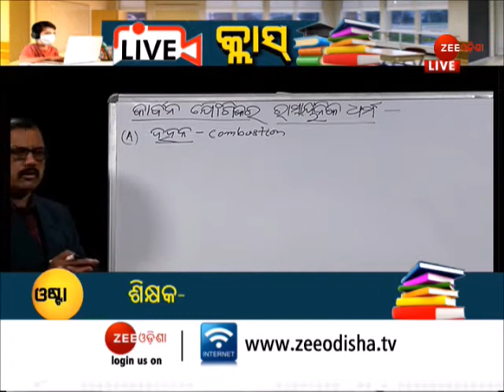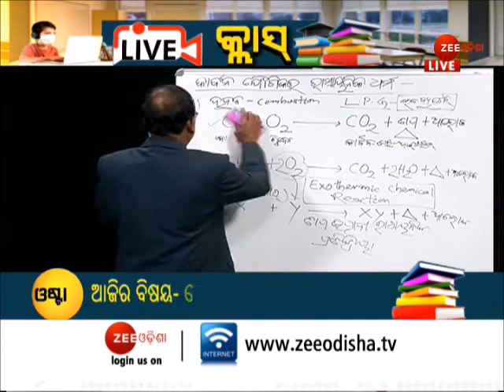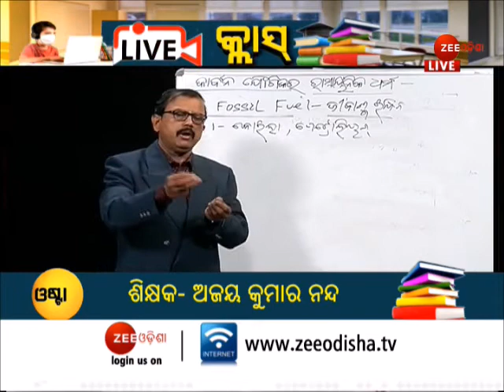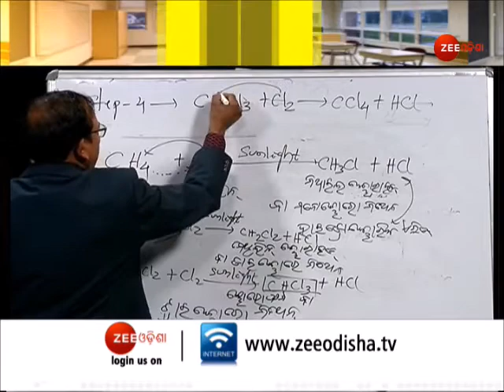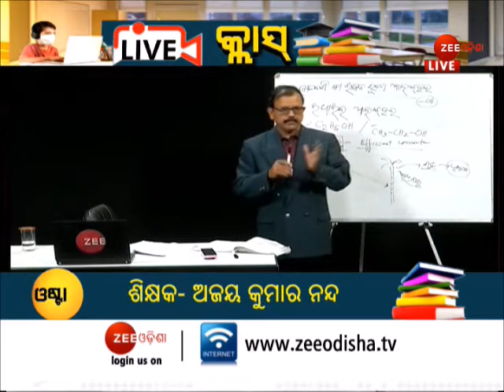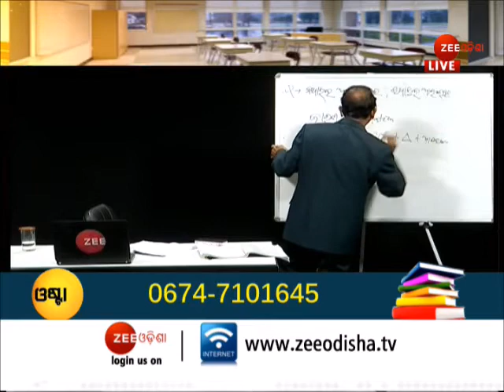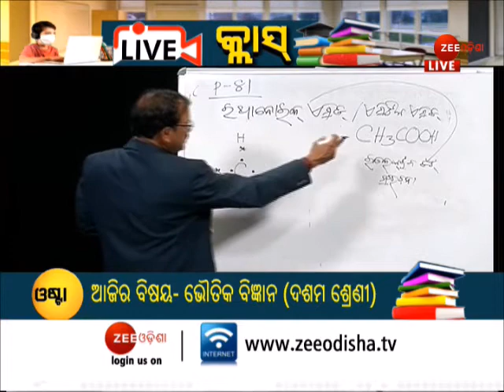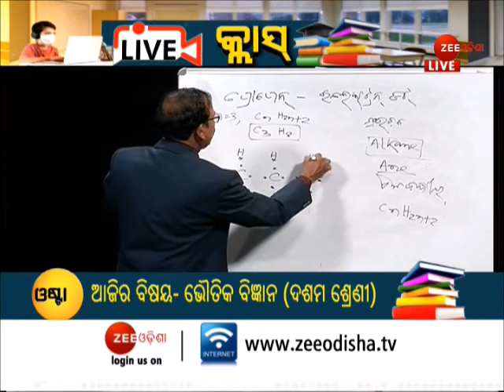Zee Odisha Live Class | Sub: Science(Phy) | Ajaya Kumar Nanda | OSSTA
Zee Odisha Live Class | Sub: Science(Phy) | Ajaya Kumar Nanda | Live Class | OSSTA | Live Class Details | Odisha Secondary School Teachers Association

ଛାତ୍ରଛାତ୍ରୀଙ୍କ ପାଇଁ ପୁଣି ଥରେ ଜୀ ଓଡ଼ିଶା ଆରମ୍ଭ କରିଛି Live Class କାର୍ଯ୍ୟକ୍ରମ । ଲକ୍-ଡାଉନ୍ ଓ କୋରୋନା କଟକଣା ପାଇଁ ସାରା ବିଶ୍ୱ ଅନେକ ଅସୁବିଧାର ସାମ୍ନା କରୁଛି । ବେଶ୍ ପ୍ରଭାବିତ ହୋଇଛନ୍ତି ଛାତ୍ରଛାତ୍ରୀ, ସମ୍ପୂର୍ଣ୍ଣ ଠପ୍ ହୋଇ ଯାଇଛି ପାଠ ପଢ଼ା ।
ଯେମିତି ପାଠ ପଢ଼ାରୁ ଛାତ୍ରାଛାତ୍ରୀ ବଞ୍ଚିତ ନରହିବେ, ସେଥିପାଇଁ ଜୀ ଓଡ଼ିଶା ପୁଣିଥରେ ଆରମ୍ଭ କରିଛି ଲାଇଭ୍ କ୍ଲାସ୍ କାର୍ଯ୍ୟକ୍ରମ, ଯାହାର ଫାଇଦା ସିଧାସଳଖ ଟିଭି ସ୍କ୍ରିନରୁ ନେଇ ପାରିବେ ଛାତ୍ରଛାତ୍ରୀ । Zee Odisha YouTube, Facebookରେ ମଧ୍ୟ ସମ୍ପୂର୍ଣ୍ଣ ଲାଇଭ୍ କ୍ଲାସ୍ ସେଗମେଣ୍ଟ ପାଇ ପାରିବେ ଆପଣ ।